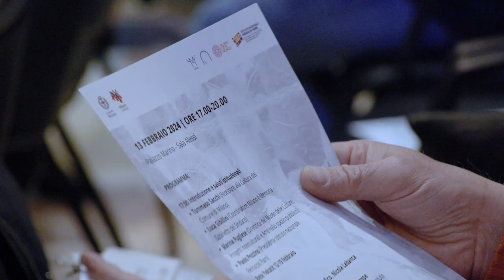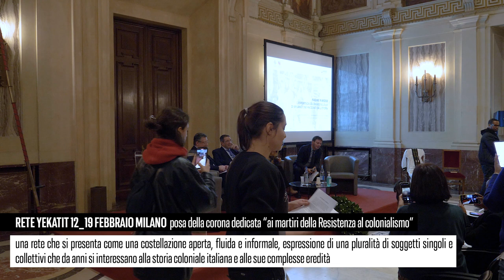"Pagine rimosse" - L'esperienza coloniale nelle vie di Milano e nei racconti dall'Etiopia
"Pagine rimosse" è un progetto del Comune di Milano compreso nel palinsesto di "Milano è memoria" ed è realizzato dal MUDEC – Area Museo delle Culture, Progetti interculturali e Arte nello Spazio Pubblico, in collaborazione con l'Istituto Nazionale Ferruccio Parri.

Martedì 13 febbraio 2024 si è tenuta presso Palazzo Marino la presentazione pubblica della mappa e della ricerca sull’odonomastica coloniale presente sul territorio della città di Milano. L’incontro si è concluso con lo spettacolo di narrazione di Gabriella Ghermandi (scrittrice, performer, musicista e attivista italo-etiope) dal titolo "Regina di fiori e di perle - la storia di una famiglia italo/etiope a cavallo tra le leggi razziali dell'occupazione italiana d'Etiopia".